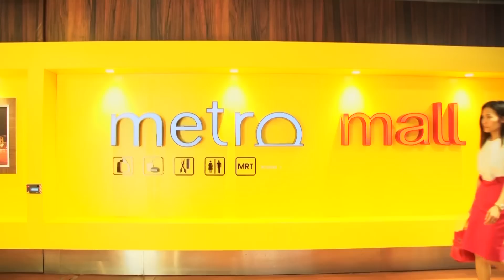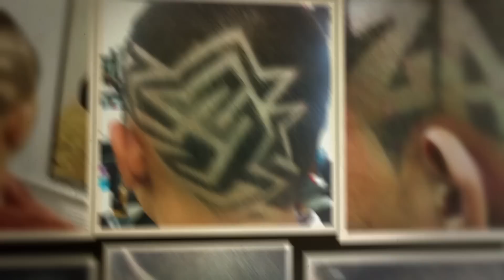กระบี่มือหนึ่ง : สุดยอดช่างกันผม (15 มิ.ย 58)